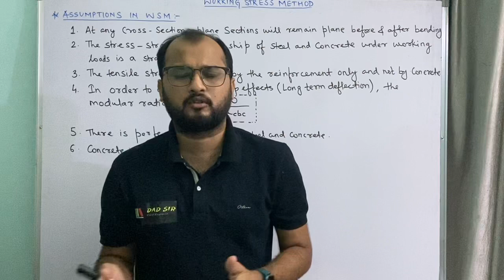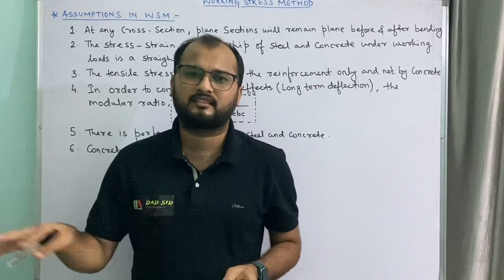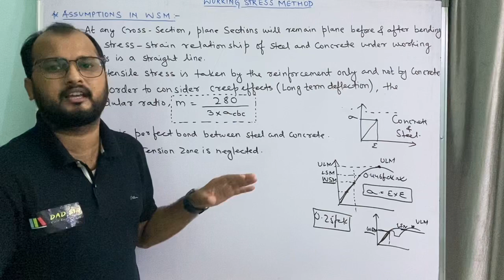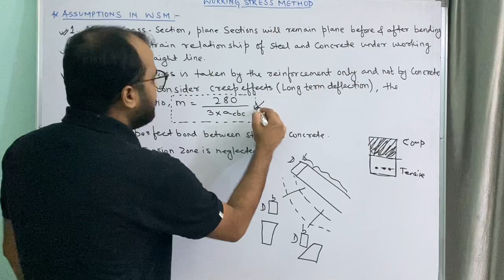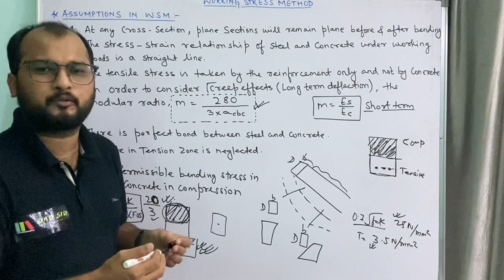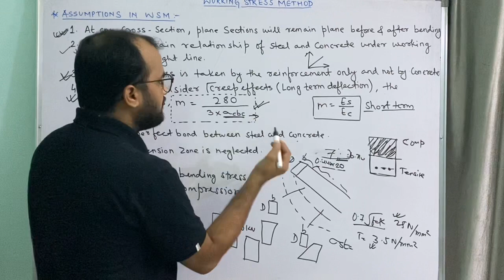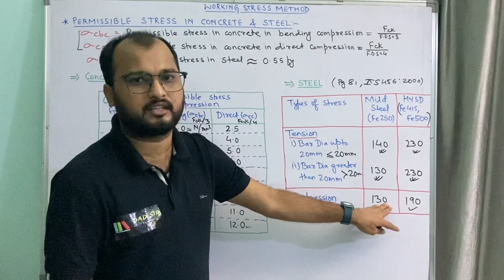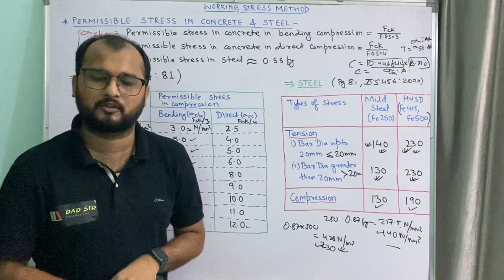Assumptions in Working Stress Method (WSM) || L-35 Design of RCC Structure || dAd Sir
Hello Viewers,
dAd Sir is a Civil Engineer by profession and currently working as a Lecturer in Government Polytechnic, Kishanganj (Bihar).
The sole purpose of this channel is to provide free, quality civil engineering content which unfortunately most of the civil engineering students are unaware of. dAd Sir has an expertise in Structural Engineering as he is an M.tech in Structure.

And many more subjects such as Transportation Engineering (Railway, Bridge & Tunnel Engineering), Mechanics of Structure (Similar to SOM), Hydrology, Irrigation Engineering, Estimation & Costing, AutoCAD, Engineering Mechanics, Geotechnical Engineering etc. will also be uploaded in coming months.

Don't Forget to Joint the Premier classes starting @ 10:00 am (Mon - Sat)